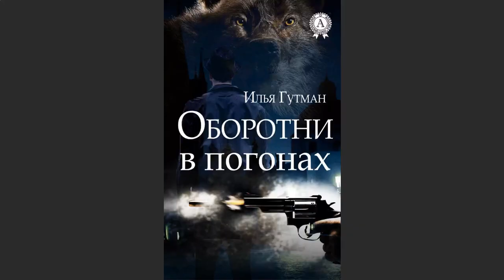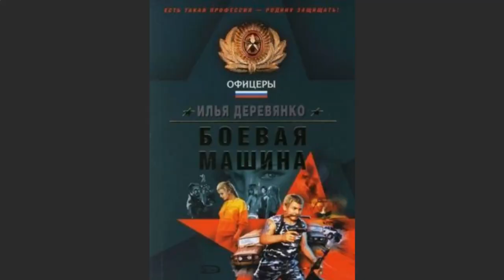Рэп про оборотней в погонах МВД России и Украины.